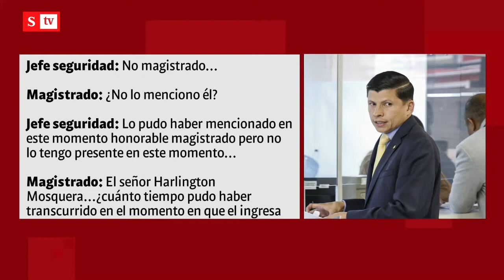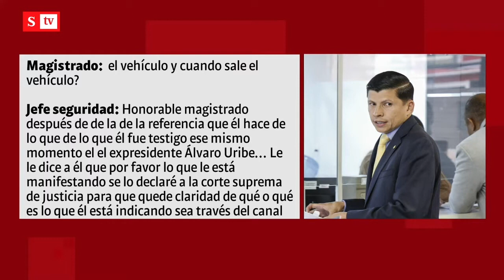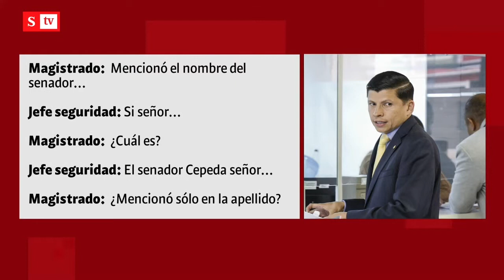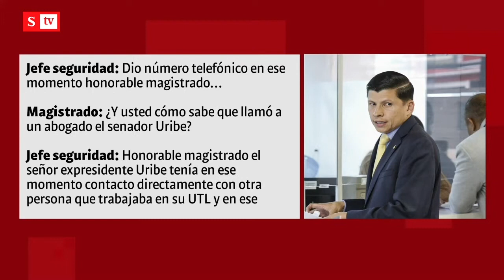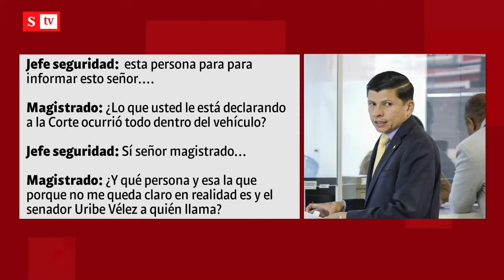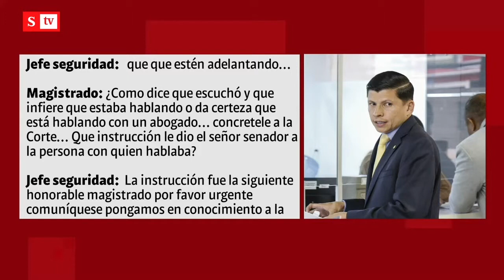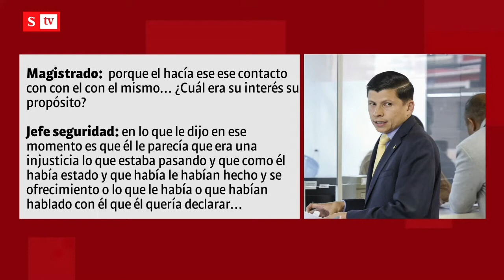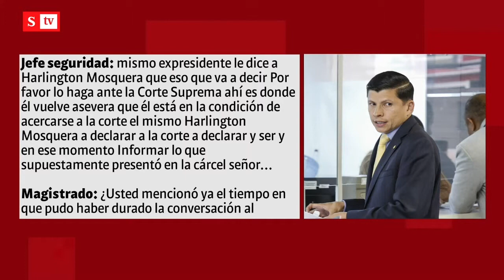Habla el coronel Gustavo Rodríguez ante la Corte | Vicky en Semana